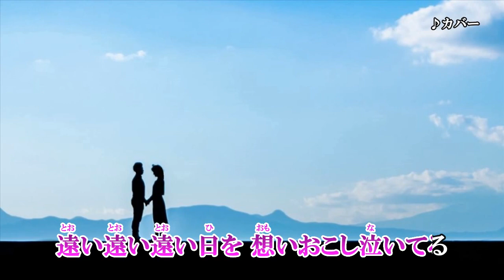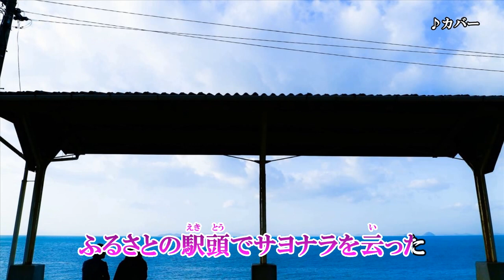『百日紅』成世昌平 カバー 2020年6月3日発売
作詞：もず唱平　作曲：聖川湧　編曲：馬飼野俊一

収録曲
1.百日紅.　作詞：もず唱平　作曲：聖川湧　編曲：馬飼野俊一
2.乙だね　作詞：もず唱平　作曲：聖川湧　編曲：馬飼野俊一
3.百日紅　オリジナル・カラオケ
4.乙だね  オリジナル・カラオケ
5百日紅　一般用カラオケ・一音下げ.
6.乙だね　一般用カラオケ・一音下げ